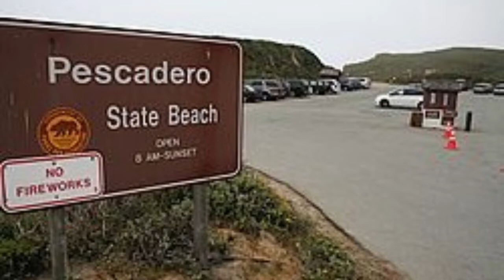Episode 85 "Fishmonger"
Episode 85 is a drive through Pescadero, California and a visit to Harley Goat Farm.
During the pandemic of 2020, after weathering months of self-quarantine.  Two free spirited, liberal minded souls, Hawkeye and Jeannie are second generation hippies and aging Baby Boomers who are still having fun.
The Coronavirus, COVID 19 era continue to change our lives.  Phyiscal distance and face masks are now the norm.  People are exploring new ways of enduring.  Life styles are changing.  People have had to adapt to a new way of surviving.
Hawkeye and Jeannie,  have busted loose and now are living in a van as means to be Mobil.  Self-quarantined, safe at home, sucks.

That is what “Hawkeye’s Tales and Trails” is all about…